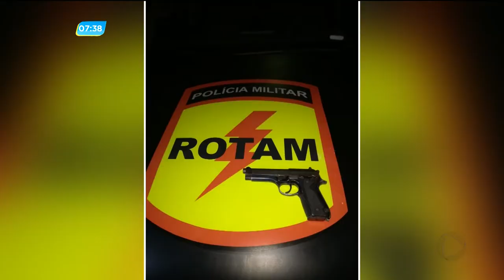GA - Homem morre em troca de tiros com a ROTAM - 28-02-2018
Um homem morreu durante uma troca de tiros com policiais da ROTAM, aqui em Goiânia. Dois comparsas foram presos, sendo que um deles é menor de idade.